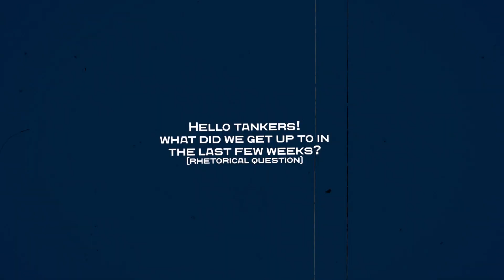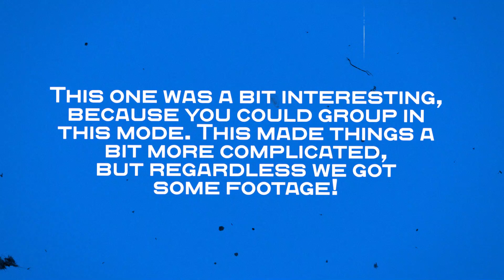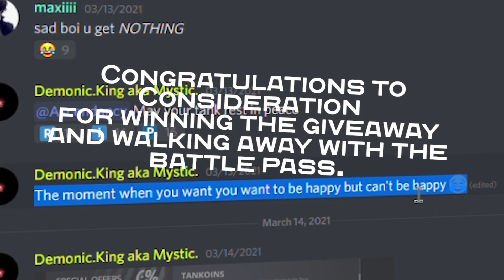Tanki Online - Quirky Events VLOG #1 | Tankoins Giveaway??!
Text Error 00:13 - To kick it all off, we had XP/BP and pro battles, and man did we get some highlights! Sit back and watch the highlights!